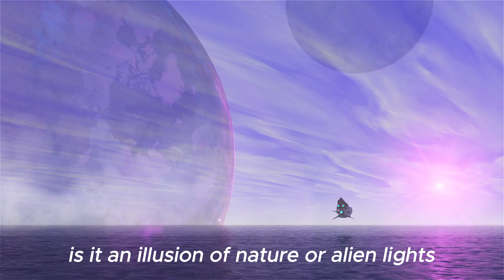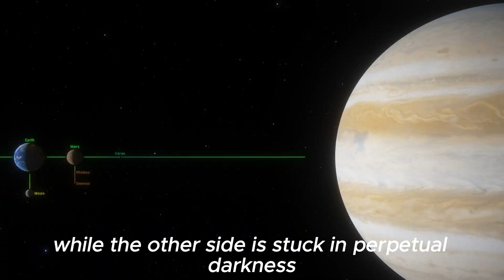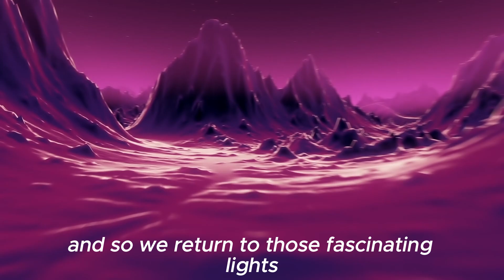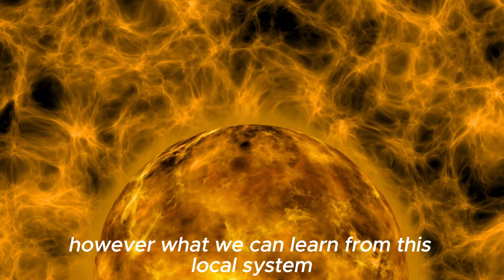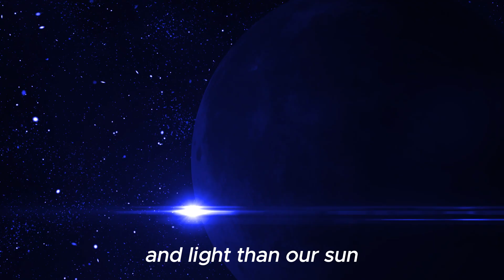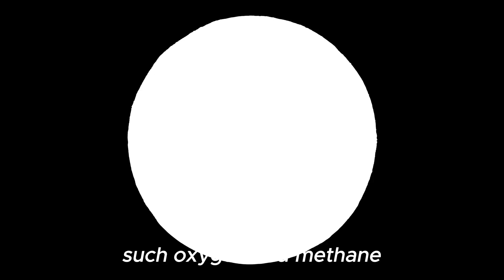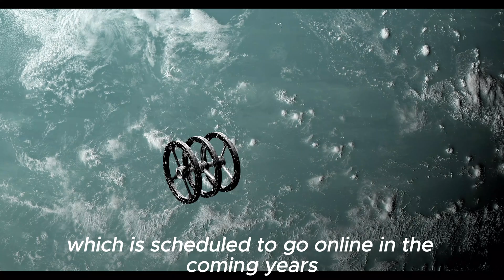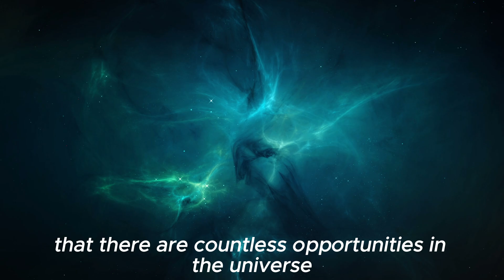JUST OUT: James Webb Reveals Jaw-Dropping Proxima B Image in Unprecedented Detail!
Get ready for a cosmic shock! The James Webb Telescope has just released an unprecedented image of Proxima B, the exoplanet closest to our solar system, and the level of detail is simply UNBELIEVABLE! Join us as we dive into the latest discovery and explore the implications of this groundbreaking finding. From the possibilities of extraterrestrial life to the secrets of the universe, this image has left scientists and astronomers stunned. What secrets will it reveal about our place in the universe? Watch to find out!